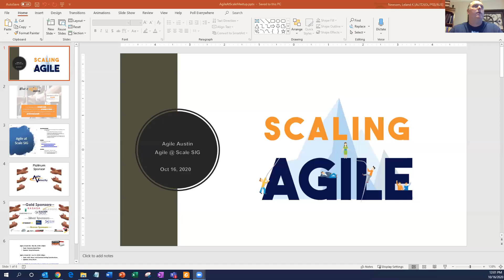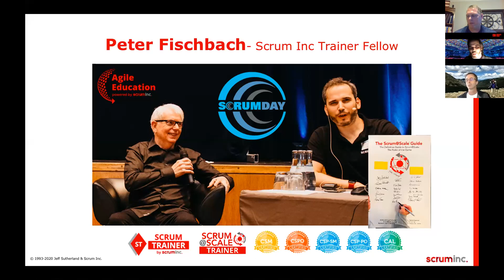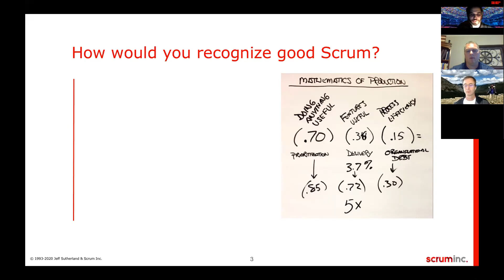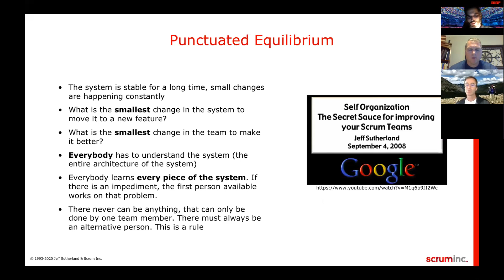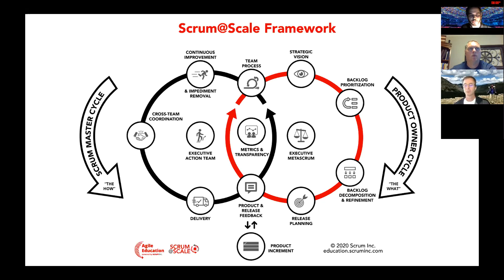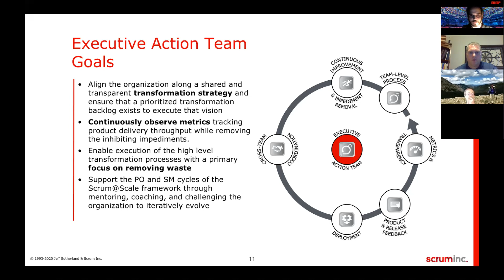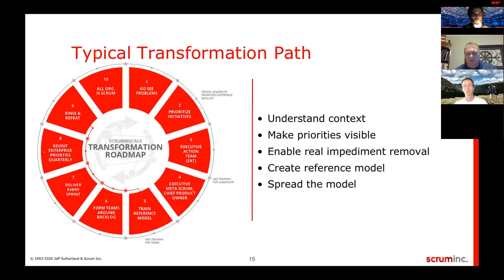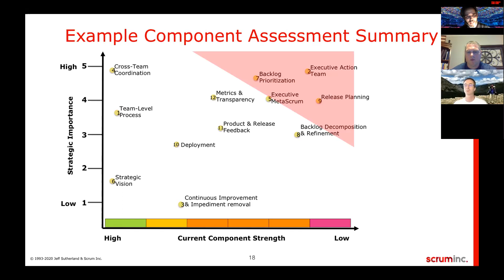Agile at Scale Oct 2020 - Why Scrum at Scale Isn't Another Scaling Framework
Topic: Why Scrum@Scale isn't another scaling framework

Unlike scaling frameworks like Nexus, LeSS or SAFe, Scrum@Scale is a lightweight meta-framework. It combines scaling practices with an object-oriented organizational design model. The 12 components of Scrum@Scale provide an incremental approach for organizational development.

In this talk we’ll reveal some misconceptions of Scrum@Scale. We’ll touch all the Scrum@Scale components and show an assessment, how you could use Scrum@Scale in your organization.